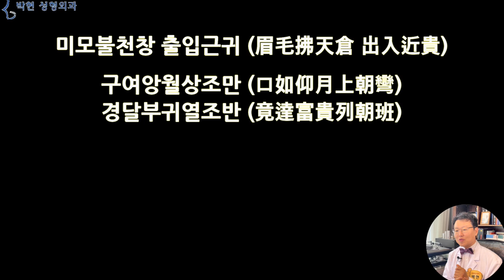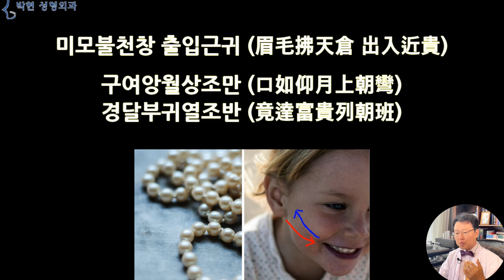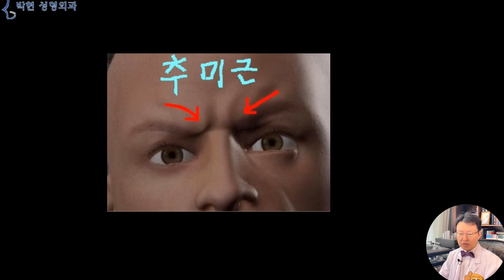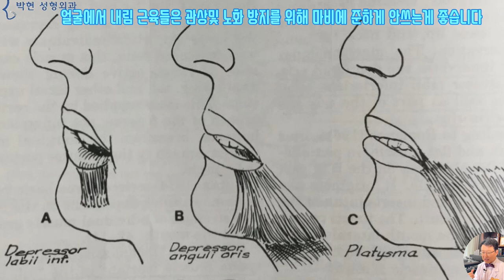관상 좋아지는법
지난시간에 이마에 가로 주름이 지지만 눈썹이 높은 눈과, 이마가 매끈하면서 눈썹이 낮은 얼굴에 대한 호불호 사진에 대해 토의를 해 보았는데요,
관상 좋아지는법으로 관상학의 고전인 마의상법에는
미모불천창 출입근귀 (眉毛拂天倉 出入近貴)
구여앙월상조만 (口如仰月上朝彎)
경달부귀열조반 (竟達富貴列朝班)

미모 (美貌) - 아름다운 외모

미모가 불천창이면 출입근귀요~
구여앙월 상조만이면 경달부귀 열조반이라~ 라는 글귀가 있는데요
여기서 미모 라는 말은 아름다운 얼굴이라는 한문이 아니고, 눈썹미, 털모 해서 눈썹털을 가리킵니다
이를 우리말로 해석해 보면
눈썹이 이마 천창까지 올라가 붙어 있으면,,,, 근본이 귀한 사람이요
입꼬리가 마치 달을 향하듯 올라가 귀볼을 향한 사람은,,, 높은 벼슬과 부귀영화를 누린다~~ 라는 뜻입니다.
즉, 눈썹도 위로 올라가야 하고 입꼬리도 위로 올라붙어야 상승의 기운을 뜻하여 좋은 관상이라는것입니다.
이마주름이 있지만 눈썹이 높은 얼굴이 예쁜가?
아니면 눈썹이 눈과 좀 가깝다고 하더라도,,, 이마가,, 주름없이 매끈한  얼굴이 예쁜가? 하였을 때 거의 99% 이상이 왼쪽과 같이 눈이 시원한 느낌을 선호 하시므로, 이마주름과 눈을 선택하실때에는, 일단 이마 주름이 조금 진다고 하더라도 전두근을 수축하여 눈썹을 올리는 표정근육 운동이 관상도 좋아지고 얼굴도 예뻐지는 방법이 되겠습니다.
Photo by zhang kaiyv on Unsplash
전두근 수축 안면운동의 효과를 가늠하기 위해 이 여성을 예로 설명을 드리자면, 이마 피부 아래에 있는 표정근육인 전두근이 이완이 된 상태로 쌍꺼풀이 짝짝이 이긴 하지만 진하게 라인이 접혀져 있는 모습니다.
이분이 이마근육을 수축하게 되면 오른쪽과 같이 눈썹이 올라가면서 쌍꺼풀이 풀어져 보이게 되는데, 이렇게 예쁜 눈을 흐리멍텅한 졸린눈이라고 하여 교정하는 수술이 바로 눈매교정술입니다.
관상성형 측면에서 보게 되면 이 여성분에게서의 눈매교정술은 전혀 필요 없으며 도리어 눈 성형을 하게 되면 관상이 더 나빠질 상황입니다.
즉, 쌍꺼풀 라인이 흐리멍텅하게 되더라도,,,, 이마 주름이 잡힌다고 하더라도,,,, 눈썹이 위쪽으로 올라붙은 얼굴이 좋은 관상, 귀한 관상이라고 할수 있는데요, 반대로 눈썹을 아래쪽으로 땅기는 얼굴근육이 존재합니다.
이는 추미근이라는 찡그리는 근육인데요,
이렇게 미간에 세로로 주름을 생성하는 근육으로 알려져 있기도 합니다만
동시에 이렇게 눈썹의 위치도 아래로 내리는 힘이 강력하므로
미간주름이 없다고 하더라도 눈썹 바로 위 앞쪽에 이러한 살덩이가씰룩씰룩 거린다고 한다면 눈썹이 하강하는 것을 미리미리 방지하는 표정연습을 하셔야 합니다.
눈썹뿐만이 아닌 입술과 입꼬리에서도 이와 같은 악명 높은 내림근 들이 분포 하는데요
지구 중력의 기본 방향이 아래쪽이기 때문에 얼굴 표정 근육에 힘을 모두 빼고 있다고 한다면 저절로 눈썹이 처지고 입꼬리가 쳐지는 방향이 되는데,
이와 같은 근육이 더욱 더 얼굴 살 들을 쳐지게 하므로 이와 같은 얼굴 표정 근육들은 가능한한 사용하지 않는 것이 얼굴 처짐을 예방할수 있는 방법이 되겠습니다.

지난 동영상과 오늘 동영상에 걸쳐서 어떤 얼굴 근육을 사용하는 것이 관상에 좋은지 알아 보았는데요,
얼굴 표정근중에 악한 근육이 따로 있고 선한 근육이 따로 있는 것은 아니겠습니다만, 해로운 곤충과 이로운 곤충이, 다만 인간의 관점에서의 판단이듯이,,,, 나 혼자 만의 개성적인 취향이 아닌 다른 사람이 보기에 좋은 표정근, 혹은 보기에 나쁜 표정근에 대해서 한번 알아 보았습니다.